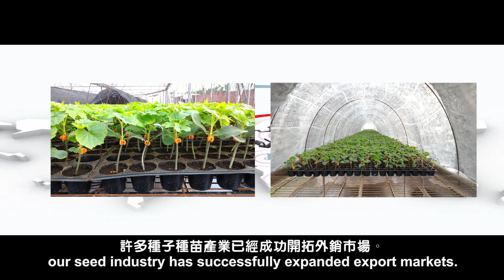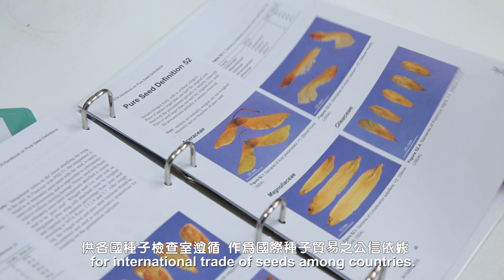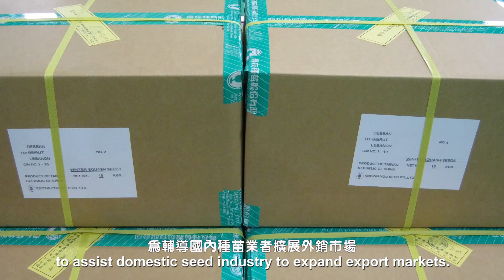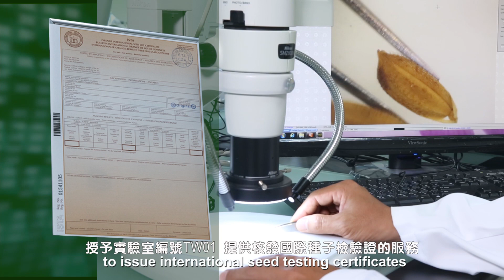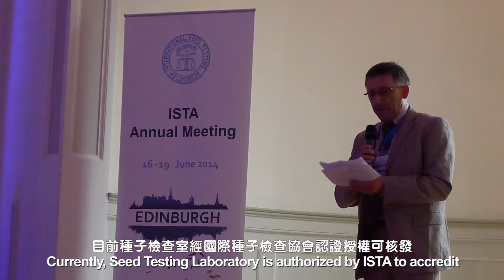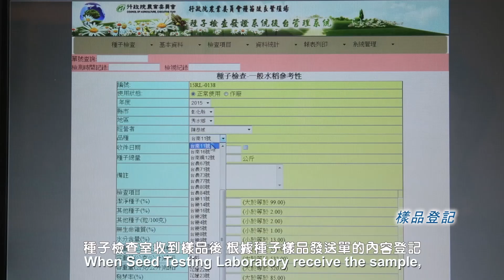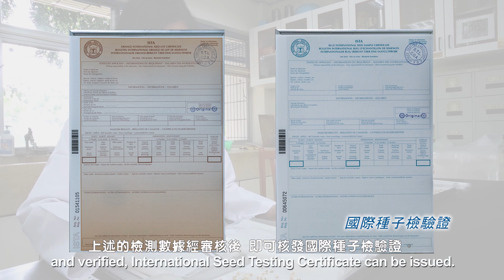Certification of International Seed Testing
After Taiwan joined the World Trade Organization (WTO).
With cooperation of government and industry in recent years.
our seed industry has successfully expanded export markets.
However, exported products cannot be marketed until they are inspected as conformity by the import county.
Therefore whether there are internationally accredited laboratories from the third party is extremely important.
To satiate the needs for healthy seeds of high quality International Seed Testing Association(ISTA) according to international standardization of quality assurance IOS/IEC 17025
develops "International Rules for Seed Testing" including seed-testing-techniques and standards that are consistent worldwide.